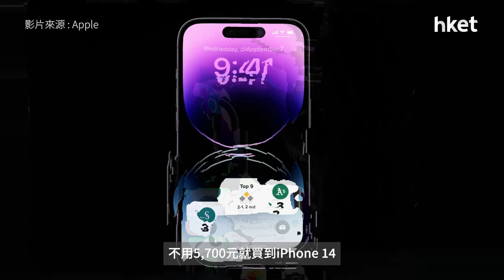【iPhone 14攻略】嚴選信用卡出機優惠 即睇點慳1,200元 只需$5,699入手新iPhone！